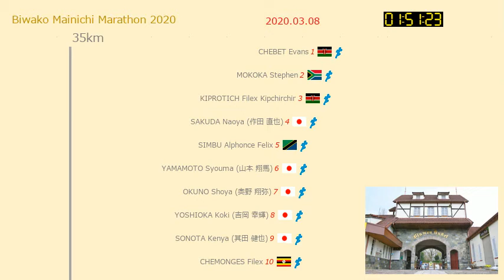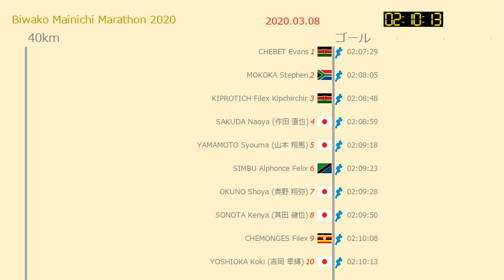びわ湖毎日マラソン20200308(Biwako Mainichi Mrarathon)